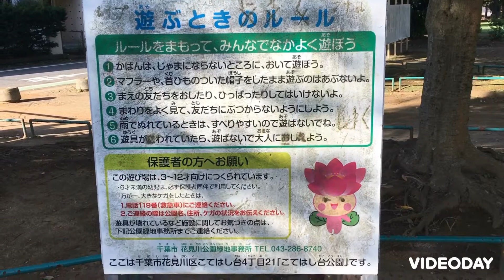野球可能 こてはし台公園 千葉市花見川区こてはし台4丁目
住宅街の中にある球場形式の公園です。
コインパーキングが付近に無いので注意して利用しましょう　キャッチボール　壁当て　野球が出来る公園